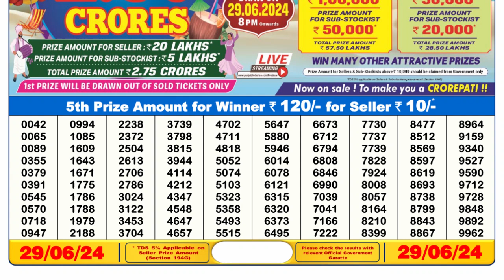Nagaland Lottery Sambad Live 6pm 29.06.24